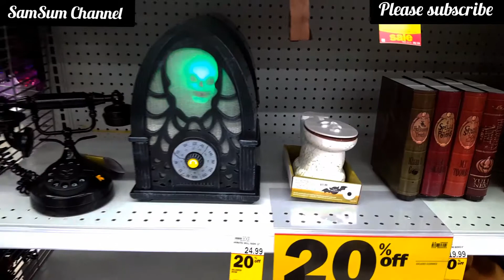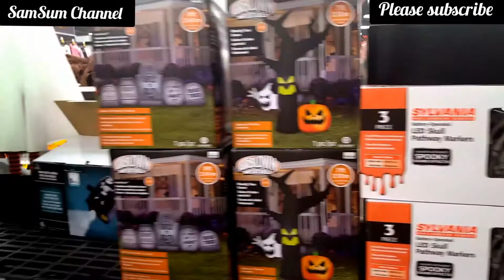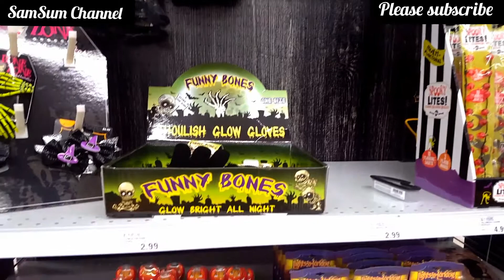2019 Halloween shopping at Meijer Stow Ohio | SamSum Channel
2019 Halloween shopping at Meijer Stow Ohio | SamSum Channel

Hello everyone! In this video you can watch pretty cool stuffs they have at Meijer in Stow, Ohio. I hope you guys will like the video and maybe visit someday!!

Address: 4303 Kent Rd, Stow, OH 44224

Located: Stow-Kent Shopping Center